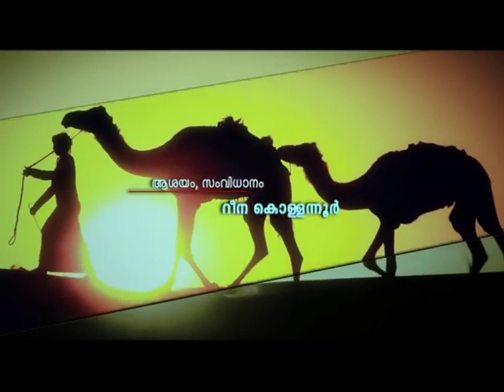OPY - Sulaiman Thekkethil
Interview with Sulaiman Thekkethil
Executive CEO, Axis Group of Company, Dubai-UAE